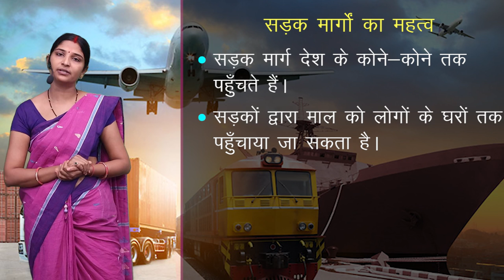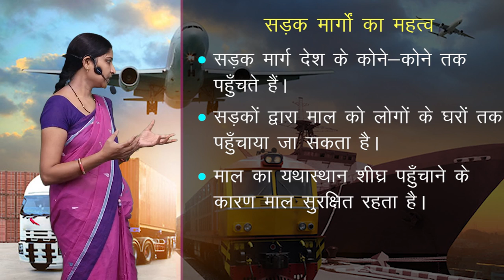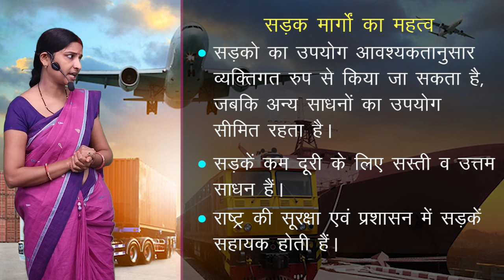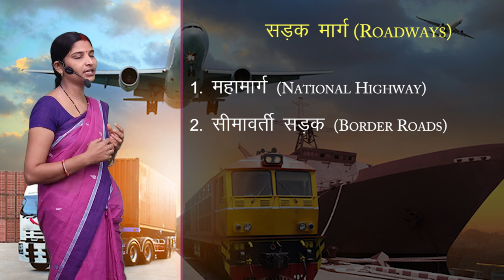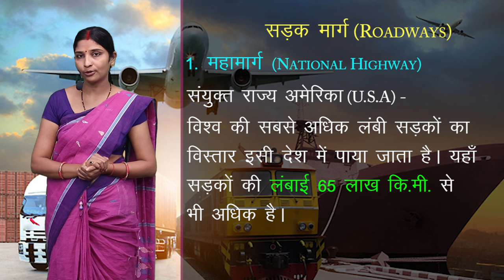CLASS 12th GEOGRAPHY | CHAPTER - विश्व में परिवहन , पारेषण , संचार एवं अंतर्राष्ट्रीय व्यापार